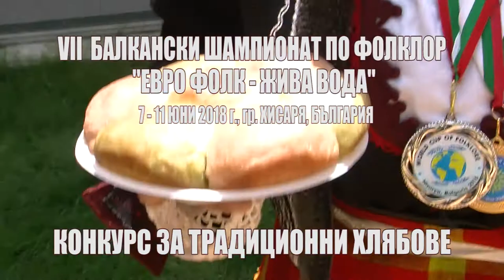Konkurs hlyabove BCF Hisarya 2018